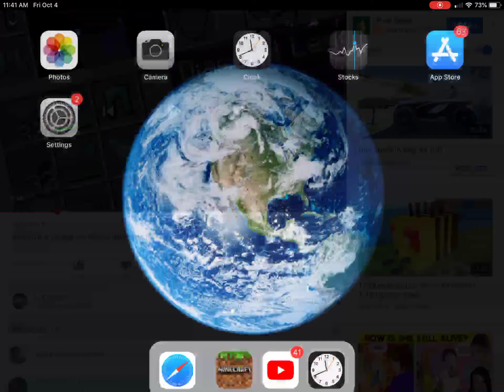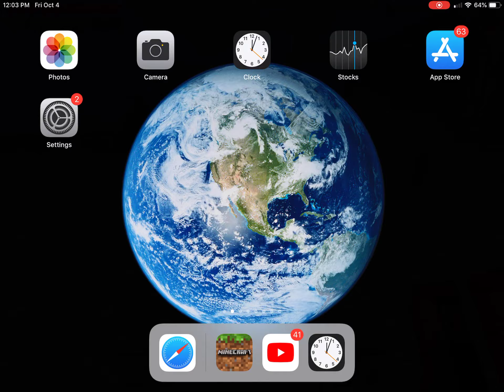Minecraft Survival | I Got A NOTCH APPLE!